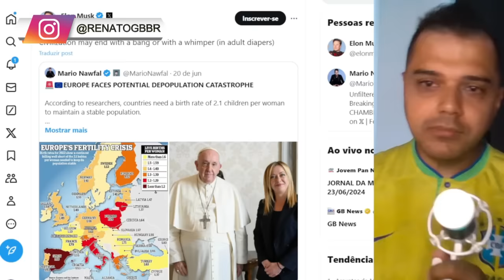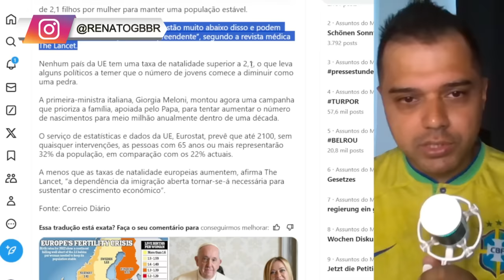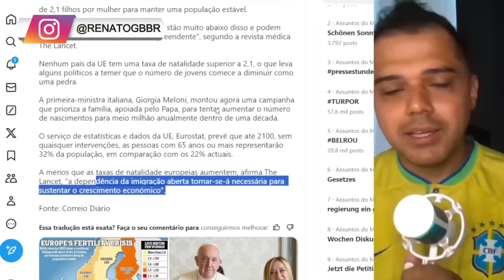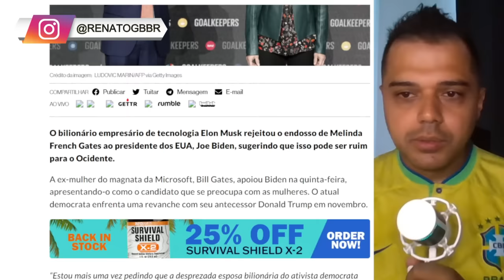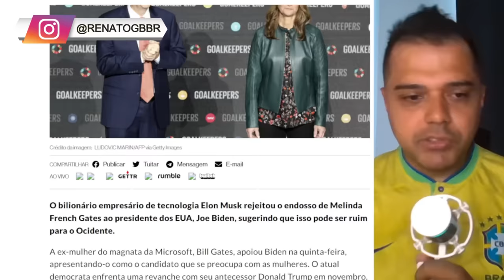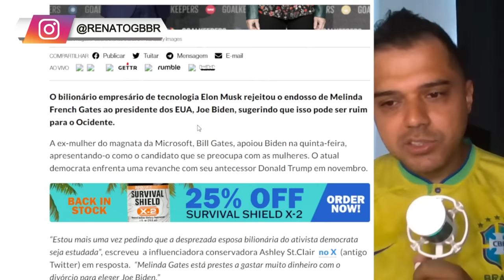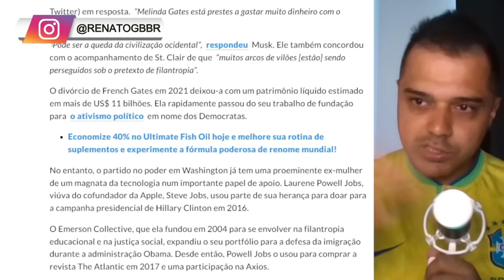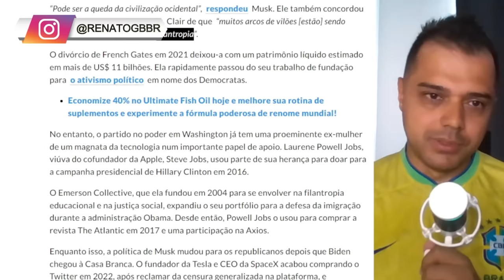Tragam o Chapéu de Alumínio: ELON MUSK faz ALERTA FINAL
📱 Conecte-se Comigo 📱

Rifa de um IPHONE e um Smart Watch ou R$ 6 MIL no PIX

📱 Conecte-se Comigo 📱

📝 Comente Abaixo 📝